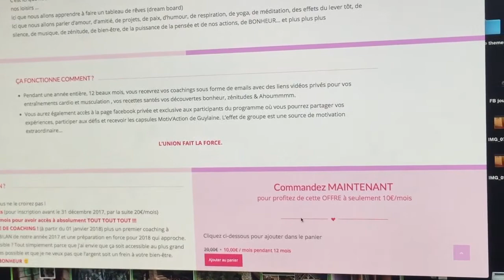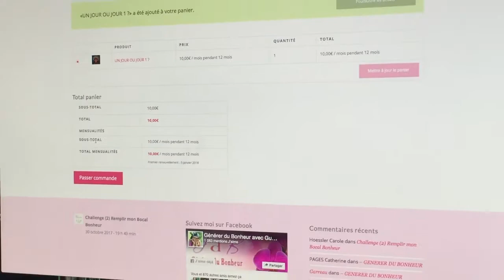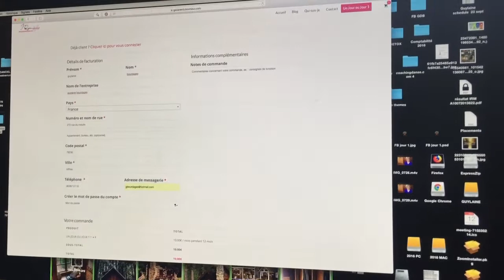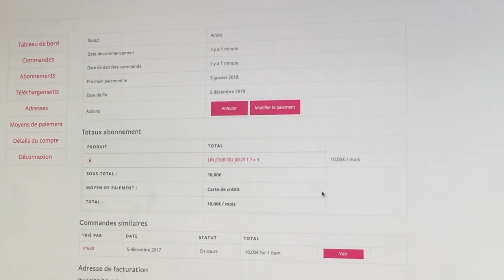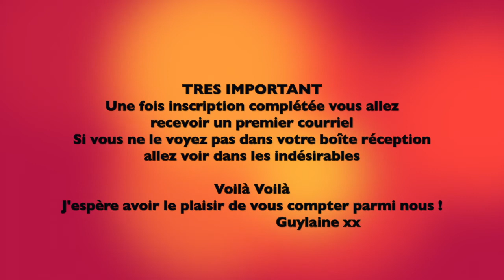Tuto pour inscription au coaching avec Guylaine Bourdages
Un jour? ou JOUR 1 !
Coaching/Accompagnement pendant une année entière
pour vous placer en priorité sur les aspects
Santé, Action, Bien- Être & Bonheur